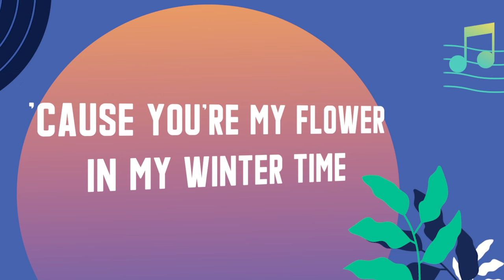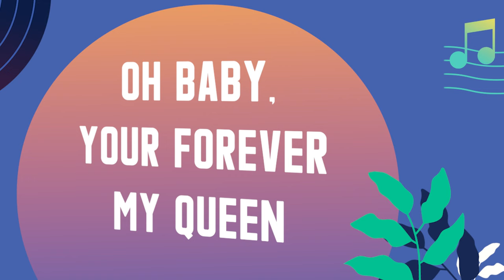Sandhy Sondoro - Forever My Queen (Official Lyric Video)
Hi guys!! Hari ini ada Sandhy Sondoro yang menemani kita dengan lagu berjudul Forever My Queen. Apa kesan kamu tentang lagu ini?

Lirik lagu Sandhy Sondoro - Forever My Queen
I wanna show you my world
I wanna be lost with you in heaven
Oh baby, please don't say no
Oh baby, please don't go
'Cause you're my flower in my winter time
You're pearl of my dreams
Baby, won't you stay with me a bit longer
'Cause I, 'cause I like you so
You're forever my queen
It's the greatest thing to know you
The sweetest thing to hold you
I know there's a lot of feelings behind your door
Oh baby, would you show me some more?
You're the pearl of my dreams
Forever my queen
Forever my queen
Your eyes are full of stars
How beautiful you are
Oh baby, you're forever my queen, forever my
Baby, you're forever my queen yeah ...
Oh baby, you're forever my queen, you're forever my